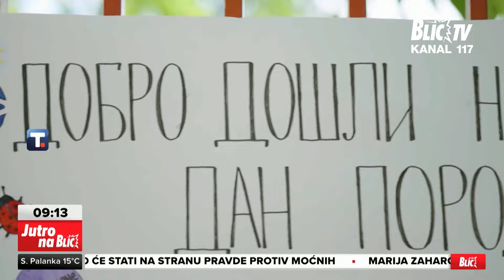"Zlostavljali su me i mučili u hraniteljskoj porodici" Ispovest dečaka | JUTRO NA BLIC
Emisija: Jutro na BLIC
Termin emitovanja: Radnim danima, 07:45
Voditelji: Miljan Prljeta i Lena Bogdanović
Tema: Hranitelji proslavljaju "Dan porodice"